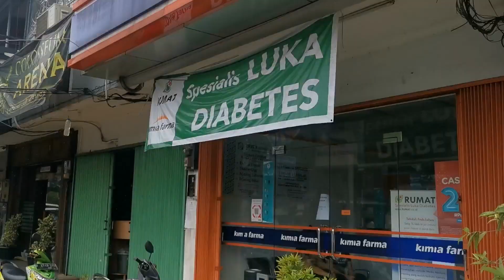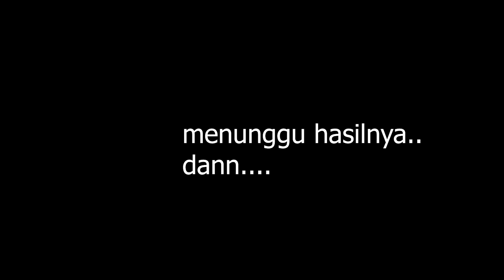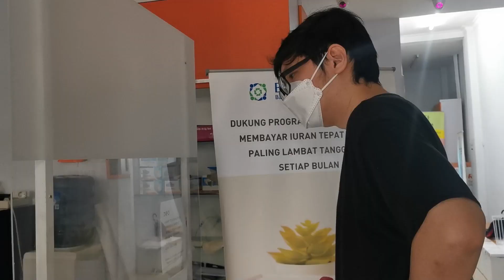pengalaman SWAB ANTIGEN | sakit gak si??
Selamat datang di vlog tidaaak jelaass wkwkw
cuma mau berbagi pengalaman, ini rasanya swab antigen.. cepet kok gais :)

tetep jaga kesehatan yaaa !! jangan ngumpull duluuu

Spec PC :
Motherboard = ASUS ROG X470 Strix Gaming
VGA = MSI RTX 2080 Ti Ventus OC
Prosesor = AMD Ryzen 5 2600x

Gear :
Mouse = Logitech G102 Prodigy
Keyboard = Steel Series APEX M650